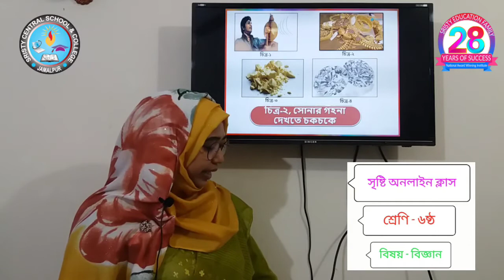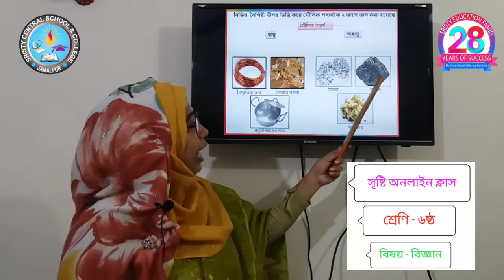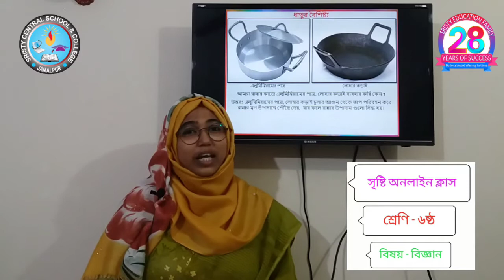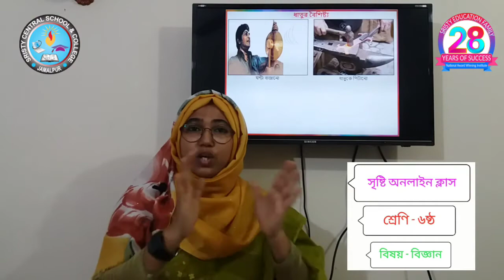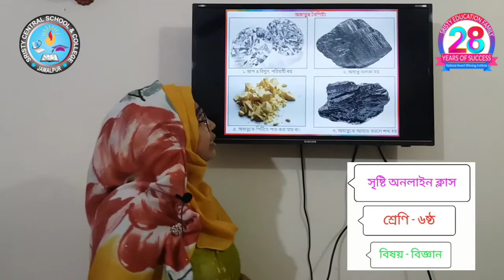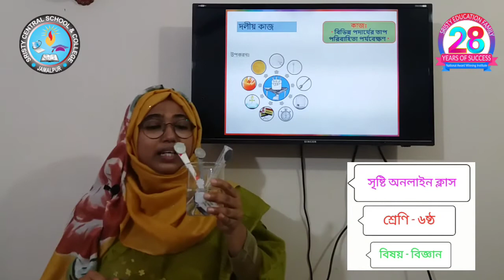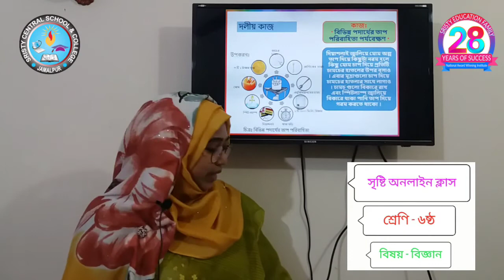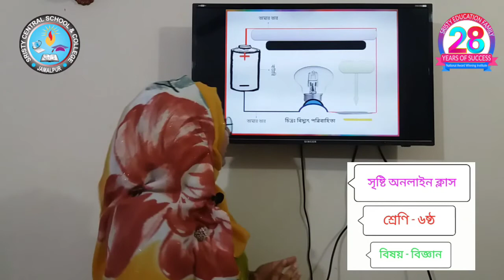সৃষ্টি সেন্ট্রাল অনলাইন স্কুল, শ্রেনি ৬ষ্ঠ, বিষয়-বিজ্ঞান, ৭ম অধ্যায়, ধাতু এবং অধাতু, রেক্সোনা রশিদ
সৃষ্টি সেন্ট্রাল অনলাইন স্কুল, জামালপুর! শ্রেনি ৬ষ্ঠ, বিষয়-বিজ্ঞান, ৭ম অধ্যায়, ধাতু এবং অধাতু, রেক্সোনা রশিদ